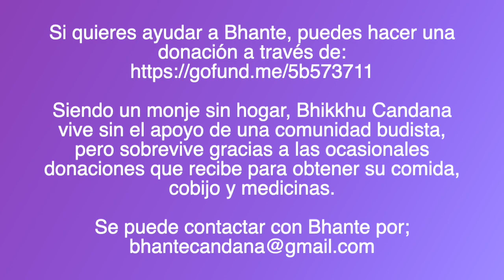Meditación guiada en español con Bhante Candana (#25).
Siendo un monje sin hogar, Bhikkhu Candana vive sin el apoyo de una comunidad budista, pero sobrevive gracias a las ocasionales donaciones que recibe para obtener su comida, cobijo y medicinas.